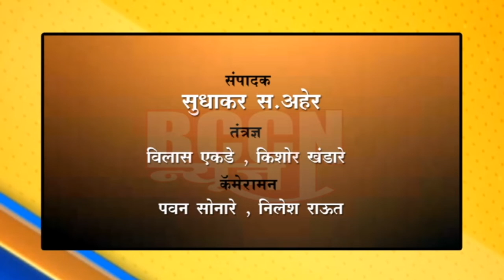बुलडाणा : परीट धोबी समाजाच्या वतीने करण्यात आले धरणे आंदोलन